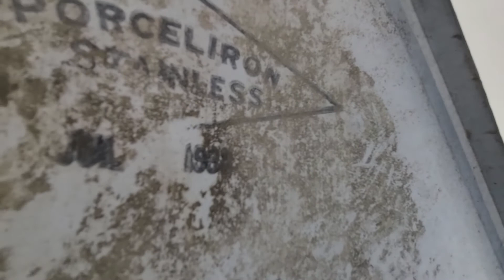Porcelain Table Top Converted to Wall Hanging Business Sign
We acquire lots of old "junk" that was otherwise heading to the scrap yard. This 'Porceliron' table top dated from the 1930's was destined to become crushed and forgotten as well. We figured the best way to display its beauty was to make a cool bracket to hang it from and let the new owner paint their business logo on it.